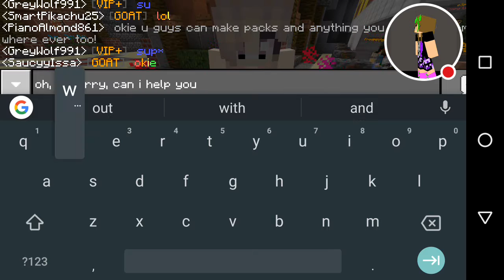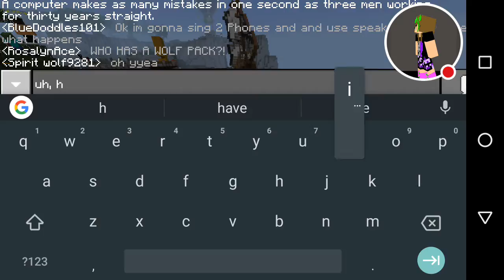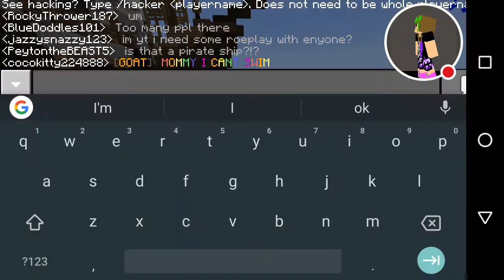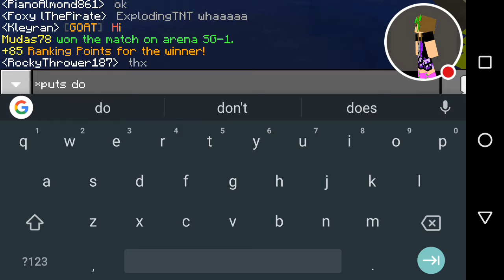My Minecraft: Pocket Edition Stream